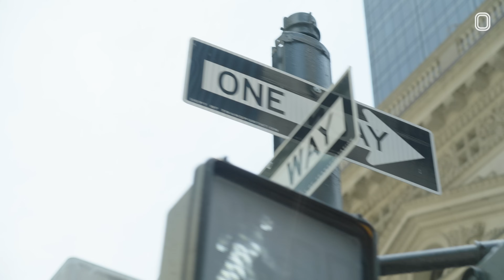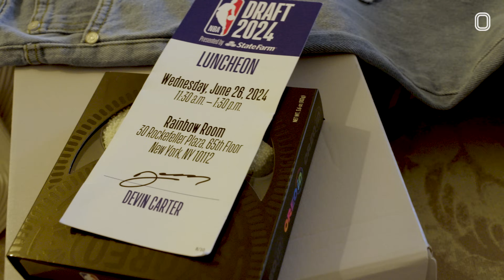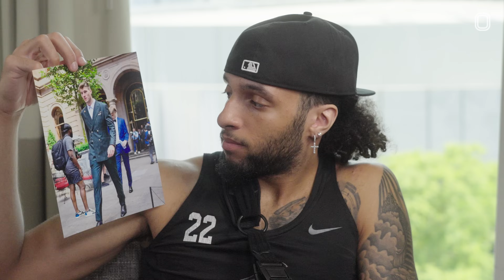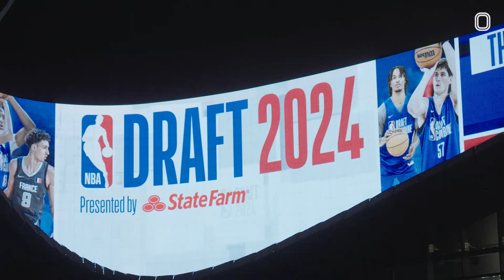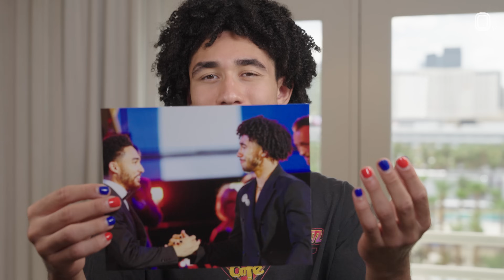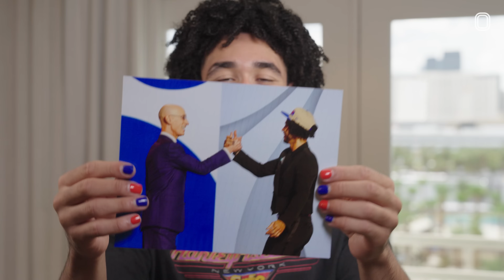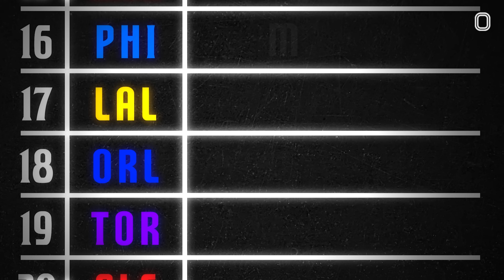“Best Moment Of My Life!” Draft Day With Jared McCain, Devin Carter & Kyle Filipowksi 🥺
IT'S DRAFT NIGHT!! Our guys were grinding all throughout this Pre-Draft Process and the moment is finally here!!! So proud of my guys for real. If you wanna see the full behind the scenes access of Draft Night with Jared McCain, Kyle Filipowski & Devin Carter make sure you tap in! ❤️

Thumbnail: Sarah Stie | Getty Images
:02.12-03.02 Jim Cumins | NBAE via Getty Images
:09.15-:09.23 Sarah Stier | Getty Images
:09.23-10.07 Jeff Haynes | NBAE via Getty Images
:50.04-:51.16 Prince Williams/ Wireimage | via Getty Images
02:55.22-02:58.00 Bob Levey | Getty Images
02:59.04-03:02.22 Joe Murphy | NBAE via Getty Images
03:12.05-:03:13.19 Thearon W. Henderson | Getty Images
03:13.20-03:16.13 Brandon Dill | NBAE via Getty Images
03:16.14-03:18.22 Thearon W. Henderson | Getty Images
03:23.05-03:24.08 Justin Ford | Getty Images
03:24.09-03:25.16 Thearon W. Henderson | Getty Images
03:25.17-03:26.15 Brandon Dill | Getty Images
05:49.22-05:54.08 Don Juan Moore | Getty Images
06:00.00-06:03.04 Don Juan Moore | Getty Images
11:38.12-11:39.13 Evan Yu | NBAE via Getty Images
11:39.12-11:40.21 Mike Lawrence | NBAE via Getty Images
11:40.22-11:42.04 Chris Marion | NBAE via Getty Images
11:42.05-11:44.06 Sarah Stier | Getty Images
11:55.14-11:59.15 Evan Yu | NBAE via Getty Images
12:05.16-12:08.07 Evan Yu | NBAE via Getty Images
12:09.15-12:12.10 Evan Yu | NBAE via Getty Images
12:13.12-12:14:.14 Jeff Haynes | NBAE via Getty Images
12:14.15-12:17.10 Rocky Widner | NBAE via Getty Images
12:20.06-12:21.18 Chris Marion | NBAE via Getty Images
12:24.13-12:29.03 Sarah Stier | Getty Images
12:31.22-12:38.11 Jeff Haynes | NBAE via Getty Images
13:00.15-13:03.09 Wirestock | Creatas Video+ via Getty Images Plus
13:05.05-13:06.19 Sarah Stier | Getty Images
13:09.05-13:10.06 Mike Lawrence | NBAE via Getty Images
13:19.12-13:20.10 Chris Marion | NBAE via Getty Images
13:20.11-13:21.05 Chris Marion | NBAE via Getty Images
13:21.06-13:22.23 Sarah Stier | Getty Images
13:23.00-12:25.06 Sarah Stier | Getty Images
13:32.21-12:35.21 Chris Marion | NBAE via Getty Images
13:35.21-13:38.09 Monica Schnipper | Getty Images
13:38.10-13:40.02 Sarah Stier | Getty Images
13:41.10-13:42.18 Sarah Stier | Getty Images
13:42.18-13:52.14 Sarah Stier | Getty Images
13:53.17-13:55.16 Chris Marion | NBAE via Getty Images
13:55.17-13:57.07 Kai Tsehay | NBAE via Getty Images
13:59.00-14:05.01 Chris Marion | NBAE via Getty Images
14:09.08-14:20.23 Sarah Stier | Getty Images
15:13.19-15:15.03 Dylan Goodman | NBAE via Getty Images
15:18.01-15:22.12 Mike Lawrence | NBAE via Getty Images
15:29.05-15:31.17 Mike Lawrence | NBAE via Getty Images
16:01.00-16:02.06 Voshadhi | Creatas Video via Getty Images
16:01.02-16:06.21 Black Box Guild | Creatas Video+ via Getty Images Plus
16:08.09-16:10.20 Black Box Guild | Creatas Video+ via Getty Images Plus
16:10.21-16:14.02 David Sherman | NBAE via Getty Images
16:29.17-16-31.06 Don Juan Moore | Getty Images
16:31.07-16:34.20 Stephen Gosling | NBAE via Getty Images
16:31.07-16:34.20 Melissa Majchrzak | NBAE via Getty Imagess